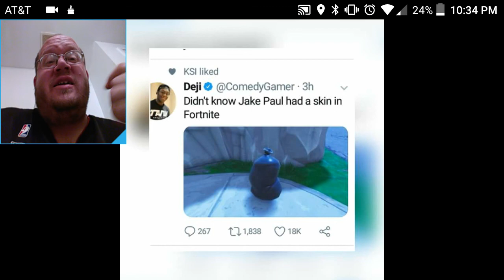Deji Takes A Shot At Jake Paul On Fortnite - DTMP Reaction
***Facebook Page - Be A Part Of The DTMP FAMILY - Lots For Sell.

Thanks